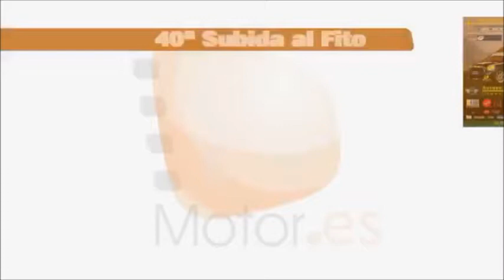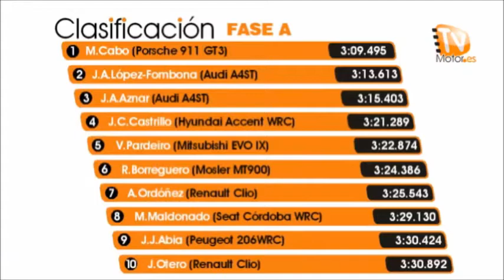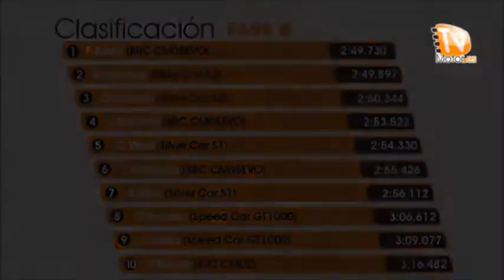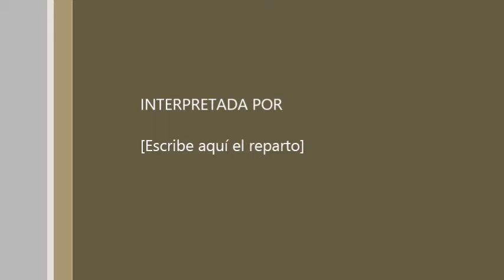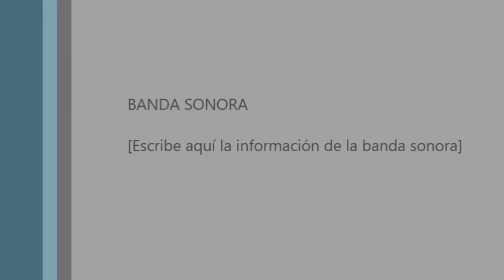Bar Nürburgring - Subida al Fito 2011, Campeonato España